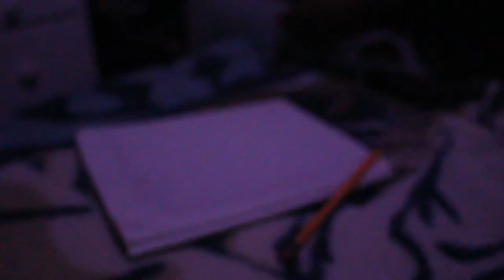YZ - Realign prod. by YZ (OFFICIAL MUSIC VIDEO) Shot by Dellas Blues